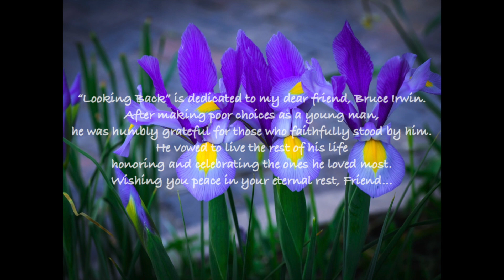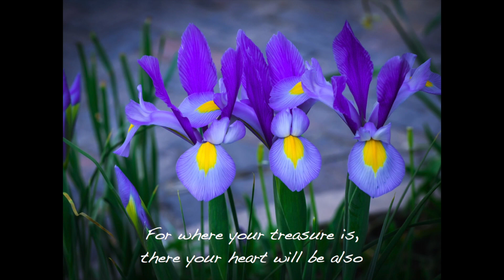Looking Back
"Looking Back" poem by Edgar Guest set to Turlough O'Carolan's tune "Planxty Irwin." A message about treasuring that which has eternal value.